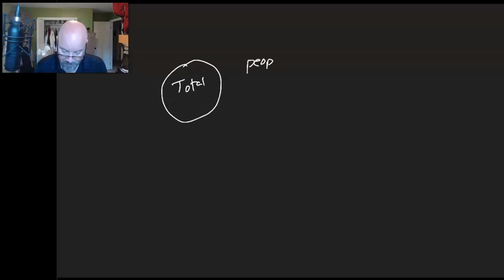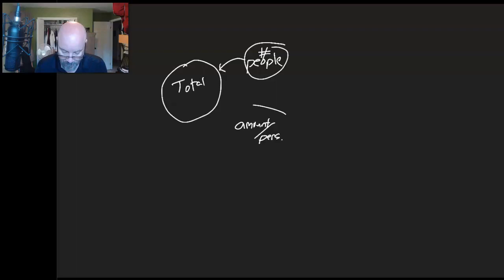P1 M1 Fermi Problems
How much pop do community college students drink in a year? An example of how to work a Fermi problem.